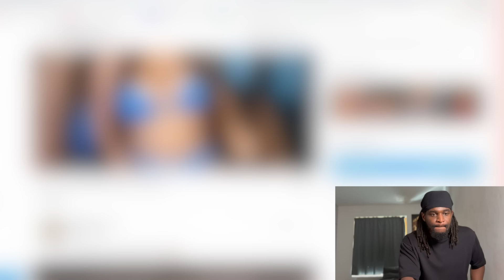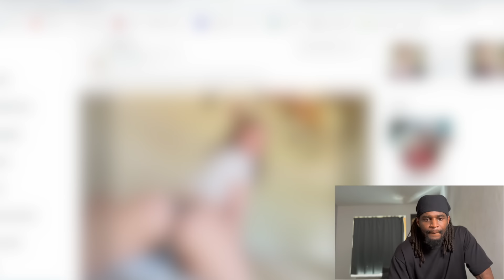LA FACE CACHÉE DES FEMMES D’ONLYFANS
On se retrouve aujourd’hui pour une nouvelle vidéo dans laquelle je réagis à un documentaire sur le réseau social OnlyFans.
n’oubliez pas de lâcher un petit like et de partager la vidéo au max.
Bon visionnage, la famille !